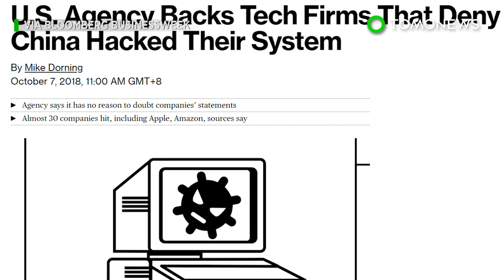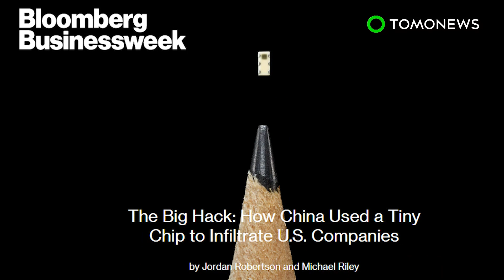Apple, Amazon servers hacked by China using tiny microchip - TomoNews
BEIJING — Apple and Amazon have become the subject of intense speculation after a report claims their servers were infiltrated by Chinese spy chips.